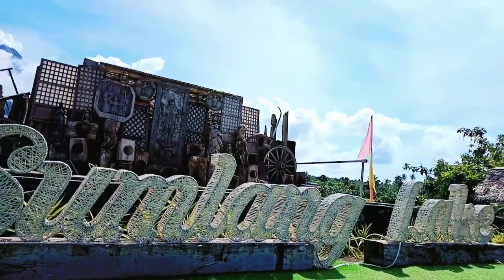Mayon Volcano - Short Video Clip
Mayon Volcano is considered as perfect-cone shaped Volcano and one of the most beautiful scenic spot in the Province of Albay! Come visit Albay!